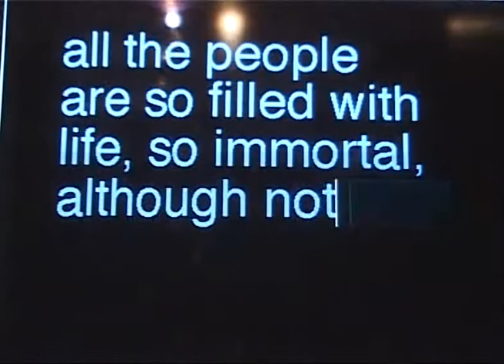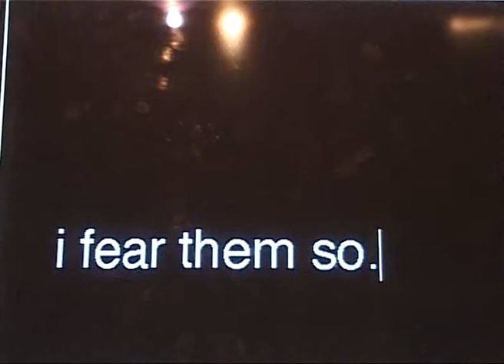j & d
subtext